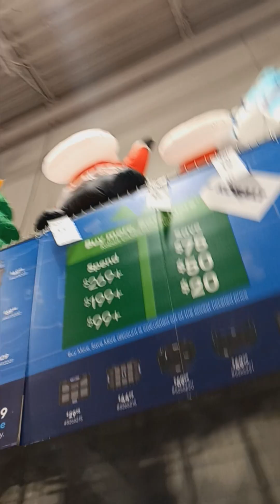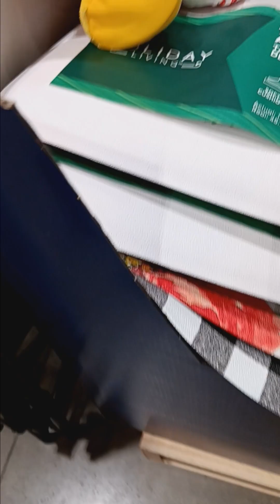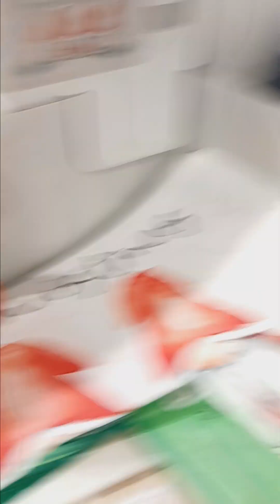LOWE'S Adventure wonder Land.🧑‍🎄🤶🎅🦌🦌🦌🎄🎄🎄🎁🎁.